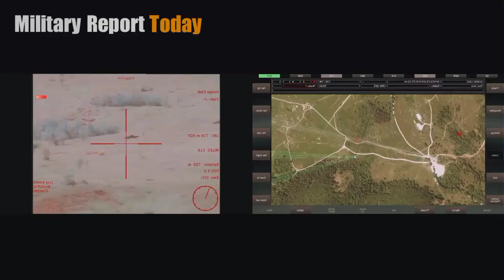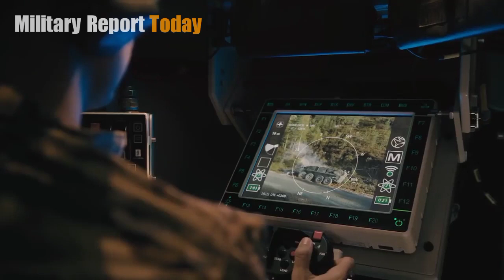Super Weapon!! Ukrainian forces use UGV THeMIS robotic vehicles with lethal direct fire capability